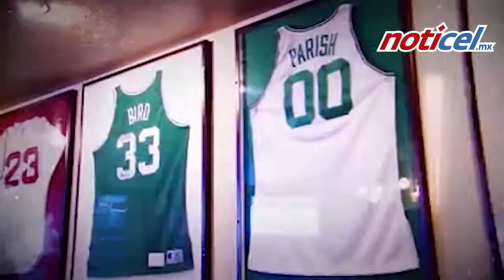¡Zurdos abren Serie Mundial!